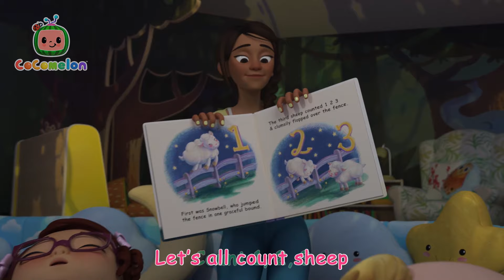😴 Nap Time Song KARAOKE! 💤| COCOMELON! | Sing Along With Me! | Moonbug Kids Songs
Helping is fun! Watch JJ’s family help each other out in all sorts of ways!

Sing Along with the very best kids songs and nursery rhymes for kids! Healthy Habits with CoComelon, Lellobee, Little Angel and more! 😀🎤

The home of all sing along versions of your favorite kids songs and classic nursery rhymes! Join Baby JJ, Ella, Mia, Baby John and the rest of your friends at Moonbug Kids to learn how to read, count, dance and so much more. Leaning has never been so fun!

🎶 LYRICS 🎶
Let’s all count sheep
Count 1, 2, 3
Until we sleep

Could we keep playing
Miss Appleberry
Please, please

You’ll play your best
If you have some rest

I’m scared of the dark
Miss Appleberry
Please, please

See our light shine
You’ll be just fine
You will be just fine

Miss Appleberry
I’m all by myself
Please, please

With your teddy here
There’s no need to fear

In dreams you can fly
Through a starry sky
When nap time is done
We will have more fun

*END*

📢 SOCIAL MEDIA 📢